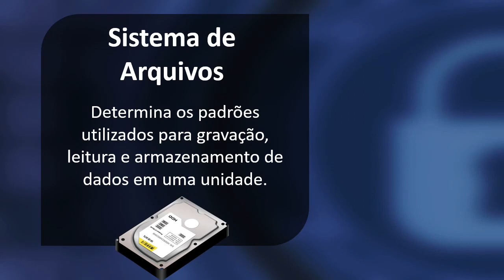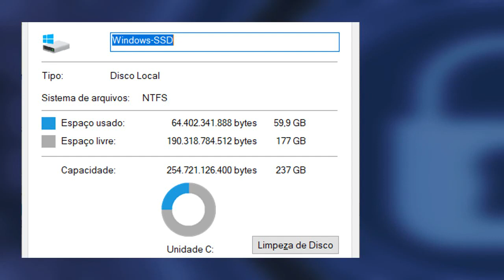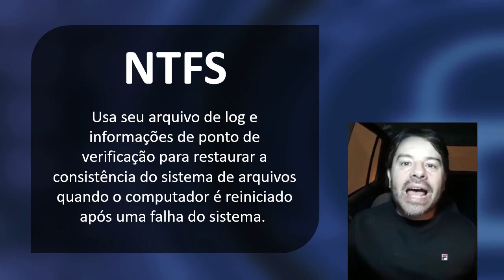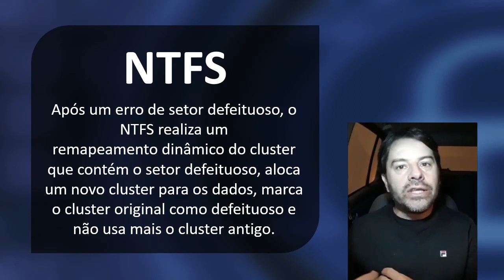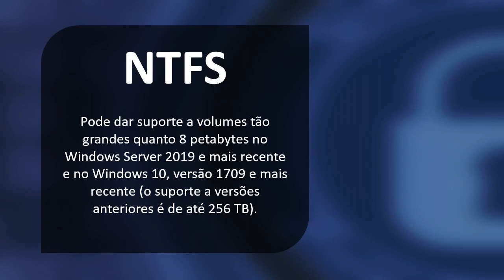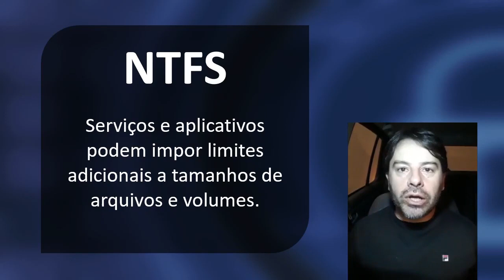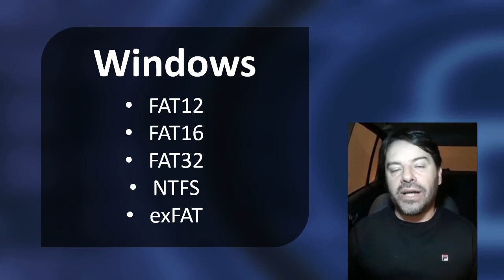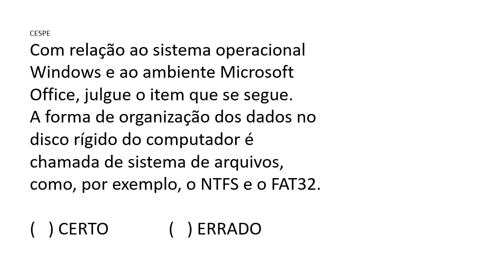NTFS no Windows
O sistema de arquivos NTFS é muito importante quando avaliamos a sua utilização no sistema operacional Windows.